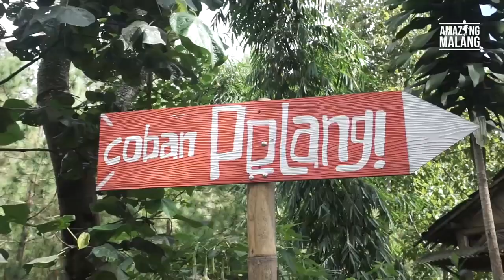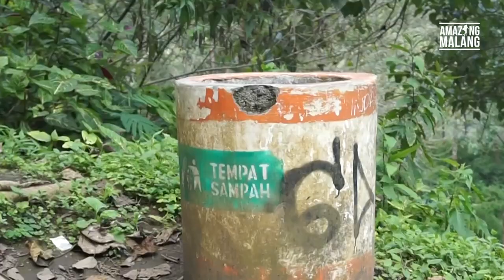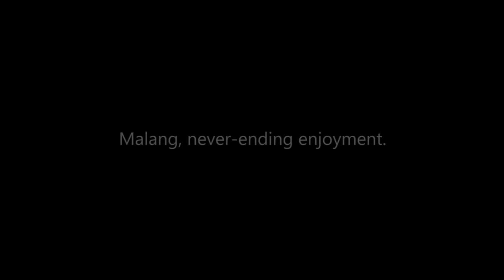Corak Keindahan Coban Pelangi | Amazing Malang Coban Series #14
Coban di Malang memang tidak ada dua duanya ya Amazing People ? apakah kamu sudah bosan dengan air terjun coban seperti pada umumnya? tenang, di episode kali ini ada coban pelangi yang siap menemani liburan kali ini. Penasaran keseruan apa yang ada di Coban Pelangi ? Yuk simak sampai habis vidionya ya !!!

Coban Pelangi Malang Jawa Timur Satu lagi wisata air terjun di Malang yang wajib untuk di eksplore, “Air Terjun Coban Pelangi”. Wisata Air Terjun Coban Pelangi terletak di desa Gubuk Klakah, Kecamatan Poncokusumo, Kabupaten Malang, Jawa Timur. Tempat wisata coban pelangi ini memang cukup populer bagi kalangan pendaki biasanya mereka mengunjungi tempat ini sebelum melanjutkan perjalanan ke gunung Semeru sembari untuk menghilangkan rasa penasaran dengan keindahan air terjun yang mempunyai warna pelangi ini. Dari kota Malang jaraknya sekitar 30 km dan dapat ditempuh selama 1 jam dengan kendaraan bermotor. Setelah memasuki Desa Gubuk Klakah, kalian wajib ekstra hati-hati karena jalan yang dilalui akan semakin menanjak dengan ukuran ruas jalan yang tidak terlalu lebar. Namun, hawa sejuk dan panorama alam yang sangat mempesona, dapat menyegarkan pikiran dan melepas penatnya perjalanan. Cukup dengan Rp. 8.000,- per orang, kalian dapat menikmati keindahan coban ini. Untuk dapat menikmati keindahan Coban Pelangi, kalian harus berjalan kaki dari tempat parkir sekitar 1 km dengan melewati jalan setapak berundak menurun yang cukup terjal. Selama perjalanan, kalian harus ekstra hati-hati karena beberapa bebatuan yang dilalui berlumut yang membuat jalan menjadi licin. Di perjalanan kita juga akan bertemu dengan jembatan cinta, di sebut jembatan cinta karena banyaknya pasangan muda mudi yang bergandengan tangan saat melintasi jembatan tersebut. Jembatan cinta biasanya banyak dijadikan sebagai spot foto favorit bagi pengunjung. Kalau kalian beruntung kalian dapat melihat indahnya pelangi di coban ini. Keindahan pelangi dapat kalian nikmati saat cahaya matahari menyeruak masuk membias diantara percikan air terjun. Waktu yang tepat biasanya sekitar pukul 10.00 pagi hingga 14.00, ketika cuaca cerah. Air terjun ini mengeluarkan aneka warna pelangi. Inilah yang membuat air terjun ini dinamakan Coban Pelangi. Fasilitas di tempat wisata ini sudah cukup lengkap pengunjung dapat menemukan toilet, mushola, penginapan, bumi perkemahan, lahan parkir, warung untuk makan, tempat beristirahat dan pusat informasi.

Bagaimana tertarik mengunjungi coban yang satu ini?

00:00 : opening
00:10 : lokasi
00:33 : HTM
00:40 : View